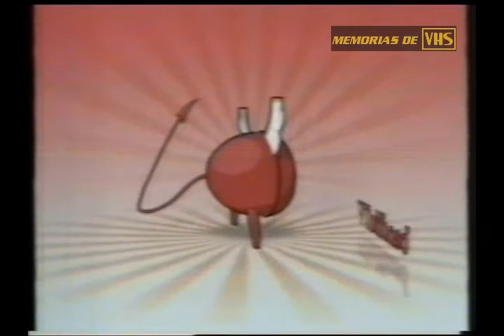Bombero incendiado, Bendita TV, Uruguay (2006)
Bombero argentino casi queda carbonizado durante la demostración de un principio de incendio frente la mirada atónita del periodista uruguayo Victor Hugo Morales. Extraido del programa Bendita TV de Uruguay, 2006.